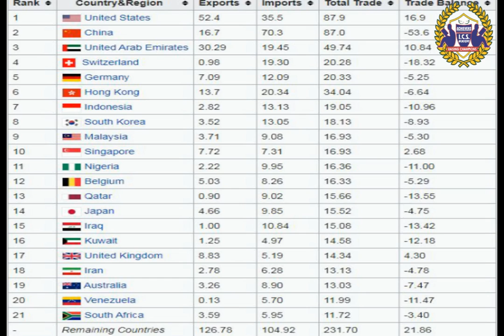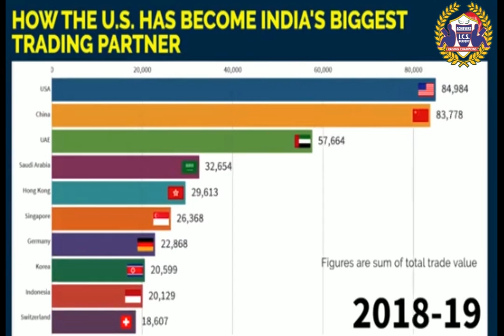अमेरिका बना भारत का सबसे बड़ा साझेदार by Vibha tiwari